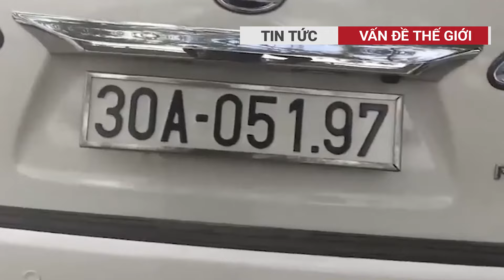Bộ công an thông tin những chiếc ghế "nóng" Nguyễn Duy Hưng ngồi để hối lộ "số tiền khủng"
Ngoài Thuận An Group, trước khi bị bắt, ông Nguyễn Duy Hưng cũng đang làm lãnh đạo và người đại diện theo pháp luật của một loạt doanh nghiệp khác để hối lộ "số tiền khủng".
📝 Thông tin video: vấn đề thế giới, tin tức, Nguyễn Duy Hưng, Thuận An Group, Tập đoàn Thuận An
Vấn đề thế giới đưa tin kịp thời, đầy đủ và tin cậy về các sự kiện xảy ra trên khắp Việt Nam và thế giới, cũng như các vấn đề ảnh hưởng đến cuộc sống hàng ngày của chúng ta.
Chúng tôi làm việc cùng nhau và nỗ lực hết mình để mang đến cho quý vị và các bạn những tin tức hấp dẫn nhất. Tất cả đều được hướng dẫn bởi nguyên tắc “Sự thật và Cân bằng”.
✔ Địa chỉ: Thành phố Hồ Chí Minh - Việt Nam